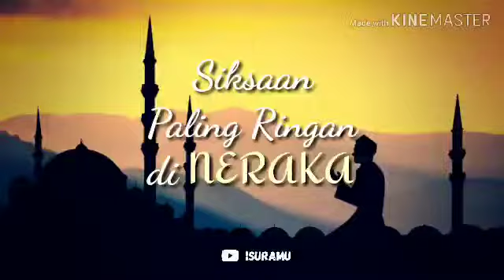Azab Paling Ringan di Neraka - Ustaz Nazmi Karim